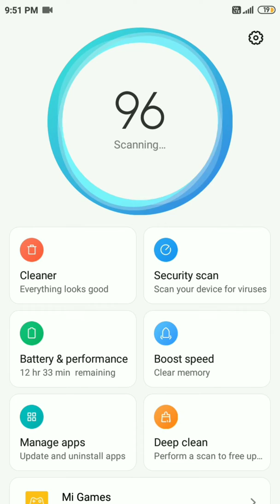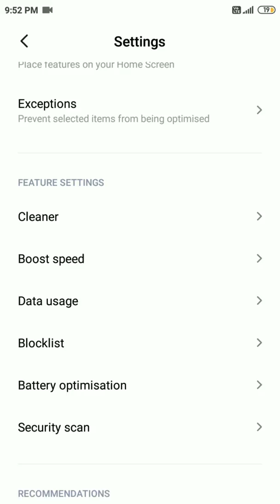How To Block All Unknown Number | Sabhi Stranger Number Ko Block kaise kare | Lucky tech world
Hello friends is video Mai bataunga ki How To Block All Unknown Number | Sabhi Stranger Number Ko Block kaise kare | Lucky tech world

How To Block All Unknown Number

Sabhi Stranger Number Ko Block kaise kare

How do I block unknown numbers on my Android phone?

How do you block an unknown number?

How do you block all incoming calls that are not in contacts?

how to block all unknown numbers in truecaller

how to block all unknown numbers android

how to block unknown numbers automatically

how to block unknown numbers on samsung

how to block private numbers android

how to block unknown numbers in mi phone

what does block unknown callers mean on android

how to block unknown numbers huawei

अगर आपने अभी तक हमारे चैनल को सब्सक्राइब नहीं किया तो लाल बटन दबाकर चैनल को सब्सक्राइब कर लीजिए और भलाई कर बता दीजिए ताकि हमारी नई वीडियो के नोटिफिकेशन आप पर जल्दी पहुंचे धन्यवाद